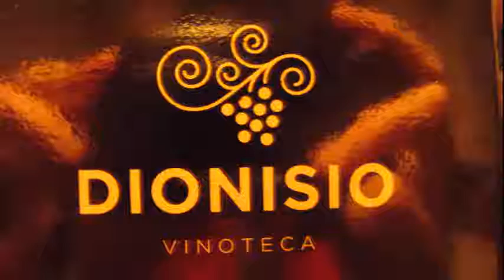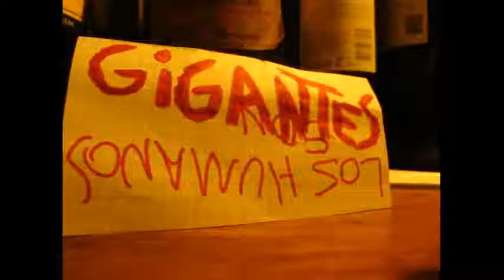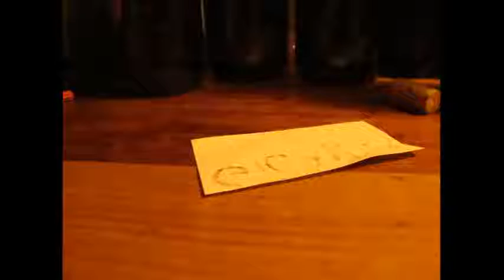Finca Los Gigantes - Trailer 2014 by Lena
BODEGA

FINCA LOS GIGANTES

Telefonos:

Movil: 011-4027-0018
Nextel:141*3261